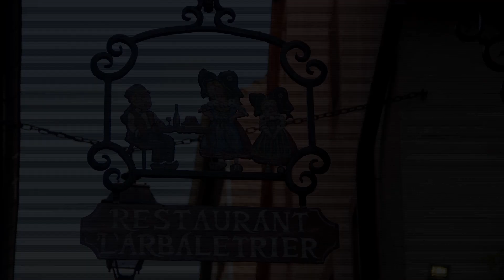RIQUEWIHR Travel Vlog - France's Most Beautiful Village!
*** Please turn on the Subtitles for English translation of the poems.

Riquewihr --- The village that inspired the setting for "Beauty And The Beast". And it inspired us to write a poem for it. It's known to look the same as it did in the 16th Century, and a walk across Riquewihr is like waking across lanes of time and history. Buildings painted in bright, vibrant colours; quirky, wrought-iron signs hanging outside the doorways; exquisite wines; vineyards all around, and the fact that it remained largely undamaged in the WW II, all make this charming little village so dreamlike and unreal!
Join us, as we explore this fairy tale village!

This is my travel and lifestyle vlog, with travel tips, planning hacks (and debacles), DIY, food, and all things sparkly and beautiful.

Have a look at the stories Mr Khan and I uncover

Much, much, MUCH love and light,

Pratishtha and Mushfiq Khan